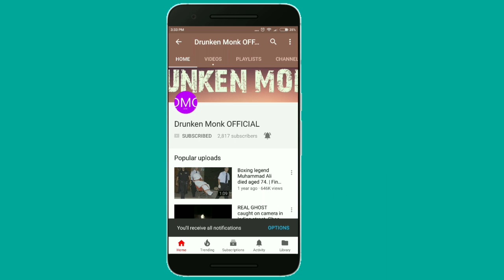BEST EVER DAD AND CHILD. Baby Funny Moments 2018